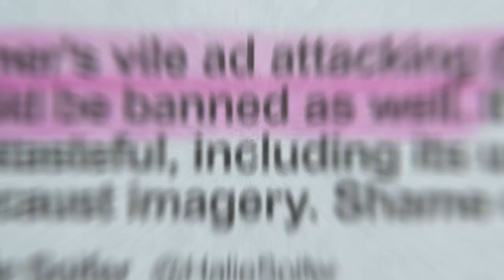The Queen of Palm Beach | Laura Loomer for Congress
LauraLoomerforCongress.com

Lois Frankel isn’t a happy ruler.

You see, Lois thinks of herself as the Queen of Palm Beach.

She votes on the bills.
She waves to the people.
She kisses the babies.
And she eats her cupcakes.

But behind the scenes, Lois Frankel clings to power knowing that for the past EIGHT years in Congress, she hasn’t done SQUAT for Floridians.

And now, Frankel is furious that a young, Jewish woman is making her work to keep her throne of lies. Frankel is so angry about being challenged in Congress, that she’s working to BAN campaign ads just like this!

Frankel is so arrogant in her position of power, that she won’t even SAY THE NAME of the feisty woman running against her. But that woman . . . her name is Laura Looomer!

Laura Loomer isn’t sitting back eating cupcakes . . . SHE’S STORMING THE GATES!

LAURA LOOMER IS FIGHTING TO GIVE FLORIDIANS THEIR VOICE AND VOTE BACK AFTER EIGHT YEARS OF BEING IGNORED BY LAZY LOIS FRANKEL!

On November 3rd, force Frankel to SAY HER NAME. Vote for Laura Loomer!